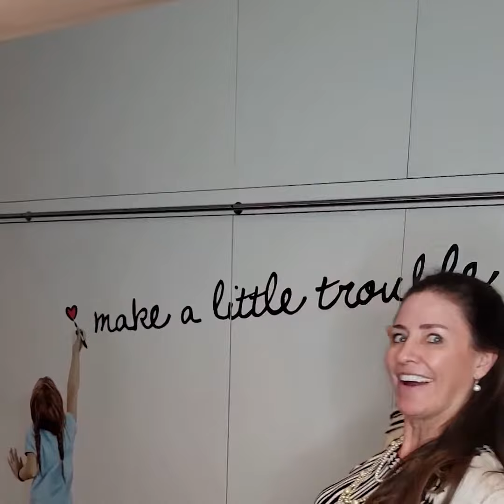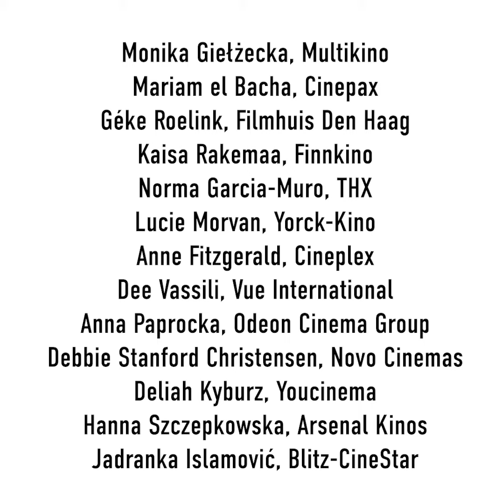UNIC Women’s Cinema Leadership Programme: What inspires you? - Part I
The UNIC Women’s Cinema Leadership programme is a 12-month cross-sector, pan-European mentoring scheme for women in cinema exhibition.

Our key long-term objective is to broaden and deepen the talent pool for leadership in our sector and promote a culture of change within the industry that values growth and equal opportunities.